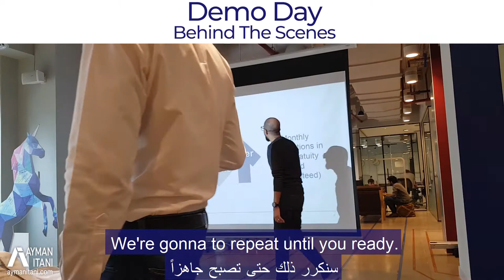Behind the Scenes at the Demo Day of the FinTech Hive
Ayman Itani, business growth specialist, trained startups to pitch to the corporate partners of the FinTech Hive startup accelerator program. On Demo Day, he now takes us behind the scenes and gives some insight on how everything was prepared.